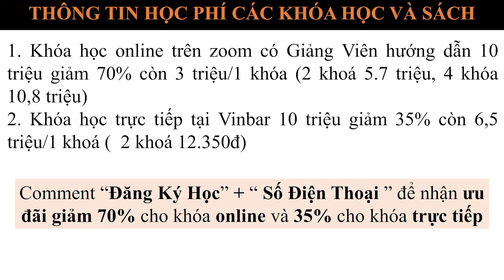#4 Hướng Dẫn Cách Nấu Món Bầu Nấm Rơm Kho Tộ - Vào Bếp Cùng Mrs Nhi | Vinbar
#3 Hướng Dẫn Cách Nấu Món Bầu Nấm Rơm Kho Tộ - Vào Bếp Cùng Mrs Nhi | Vinbar
 XEM TIẾP►►
1. Công thức pha chế Hồng Trà - Lục Trà (Phúc Long, Lộc Phát, Trà Đen số 9, Hosen, Kronos, Delphi, El Greco, Goldreef)
2. Công thức pha chế Trà Sữa - Trà Thái (Cozy, Dilmah, Ahmah, Lipton, Tân Nam Bắc, Hoa Trân, Chatarmua)
3. Công thức Soda- Sinh tố - Smoothie (Berrino, Osterberg, Ding Fong, Monin, Torani, Davinci...)
4. Dụng cụ làm kem (Bình Whit it, Base, Rich...)
5. Thiết bị pha chế (Máy chống ồn, Máy đo định lượng, Bình Đun...)
6. Dụng cụ pha chế (Ca đong, Thảm Bar, Ly đong, Bình Shake...)
7. Các nguyên liệu pha chế (ly, ống hút, Bột...)